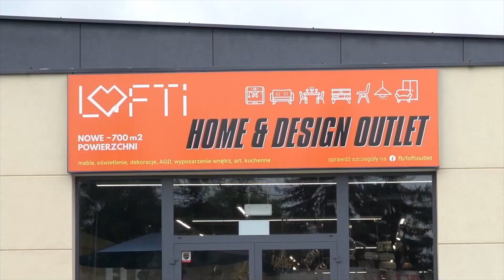"STARczy na dziś" (odc. 117) Michał Ligęski